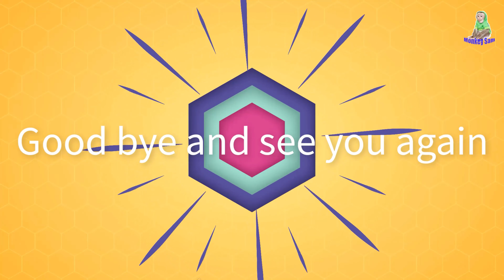Monkey baby enjoys apple juice, your way